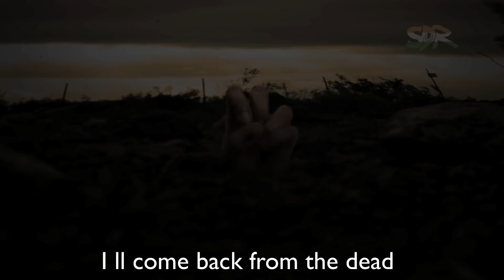Mahatma Gandhi vs Narendra Modi || Independence Day Special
When it comes to our country. there is no better protector than the Mahatma himself!
Watch the father of the nation battle it out with our current PM to make sure his country is Happy and at peace!

Writer - Yash Thakur